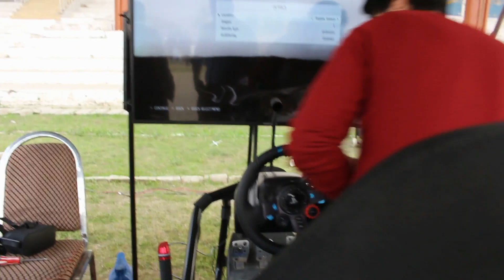PAKWHEELS Auto Show at Peshawar Pakistan | 2019 | Latest Video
(Not a proper vlog because I was not vlogging at that time)

Best sports cars 2018

BMW M4 Competition Pack.
Mercedes-AMG C63 Coupe.
Audi RS 5 Coupe.
Porsche 718 Cayman/Boxster.
Fiat 124 Spider.
Fiat 124 Spider.
Nissan GT-R.
Jaguar F-Type. Next: 1. McLaren 570S.

Classic Cars That Define Cool
1966 Shelby 427 Cobra. Anything attached to Carroll Shelby's name is immediately worth your time. ...
1961 Jaguar E-Type. ...
1969 Maserati Ghibli 4.7. ...
1964 Aston Martin DB5. ...
1957 Mercedes 300SL Gullwing. ...
1969 Boss 429 Mustang. ...
1963 Corvette Sting Ray. ...
1969 Ferrari Dino 246 GT.

Top Exotic Cars
2017 Audi R8 V10 Plus — $191,150. ...
2016 BMW i8 — $140,700. ...
2017 Bugatti Chiron — $2.5 million. ...
2017 Bentley Continental GT Speed — $240,300. ...
2017 Dodge Viper — $87,895. ...
2017 Ferrari LaFerrari Convertible — Price not yet announced. ...
2017 Koenigsegg Agera RS — Price not known

Factory Equipped: Best Off-Road 4x4s You Can Buy
Toyota Tacoma TRD Pro. ...
Land Rover Discovery SVX. ...
Jeep Grand Cherokee Trailhawk. ...
Toyota 4Runner TRD Pro.
Chevrolet Colorado ZR2.
Nissan Titan XD Pro-4X.
Ram 1500 Rebel. ...
Mercedes-Benz G 550 4×4.